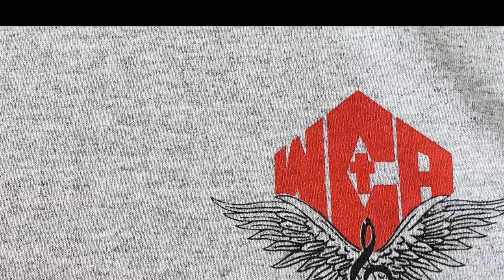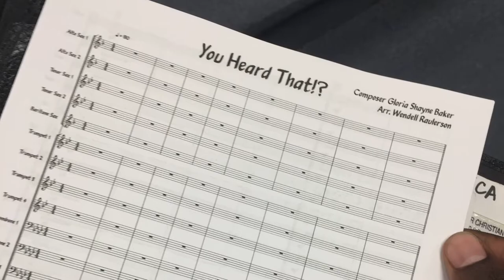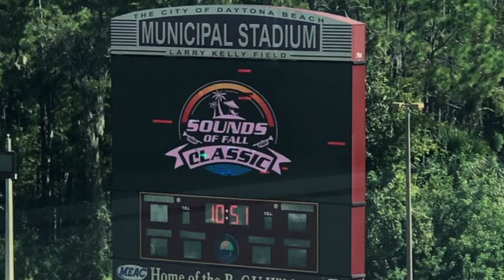Warner Christian Academy Velvet Blues Band 2019-2020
Here is 16 minutes of the best memories we experienced this year. So much to be grateful for. Time in worship, cultivating friendships, leadership development, learning how to work on the goal in the midst of all types of obstacles. Funny how there is so much to take away from this year and at the same time we've left everything on the fields, stages, and platforms. Here's to a 20yr old program that will live on by the love for the Lord and each other. keep playing guys!